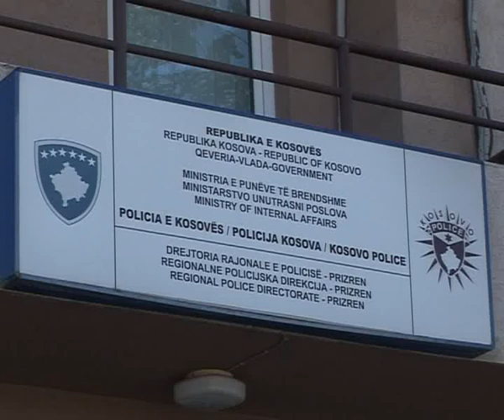23 nnetor 2016 GRABITJE NËN KËRCNIM TË ARMËS DHE VJEDHJE TË SHTYLLAVE ELEKTRIKE NJOFTON POLICIA